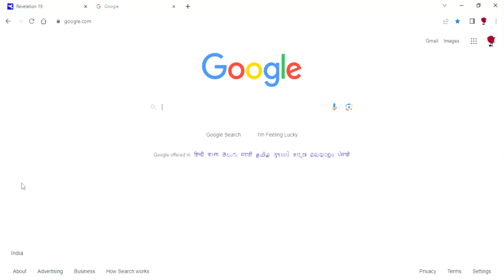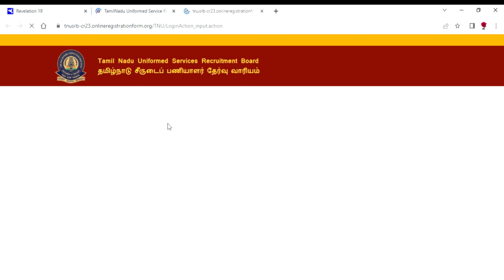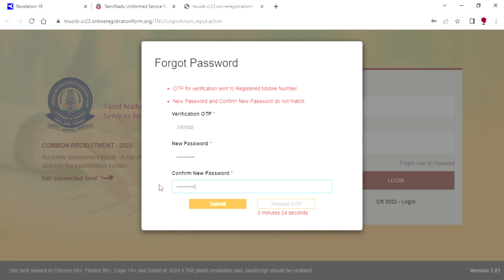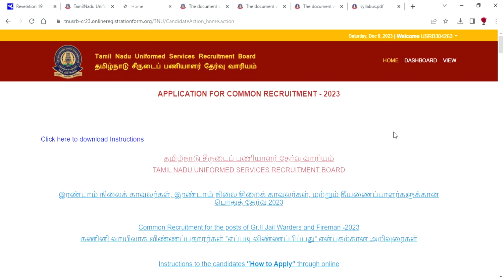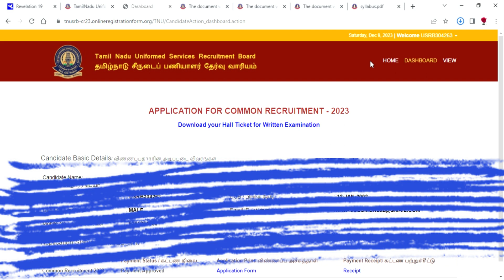HOW TO DOWNLOAD TAMILNADU POLICE CONSTABLE (PC) HALL TICKET 2023